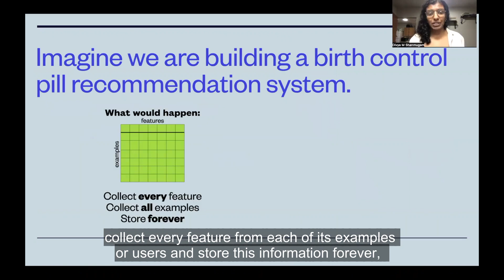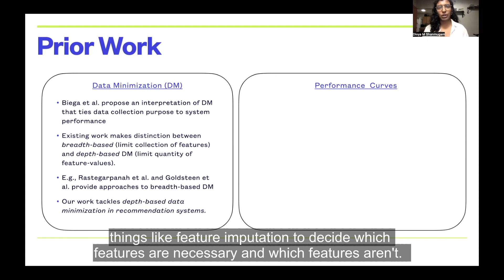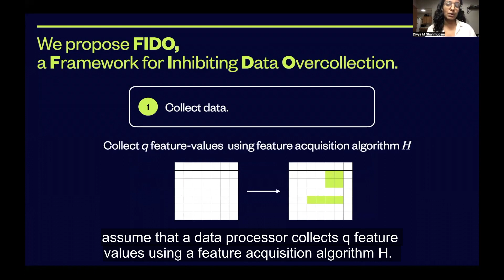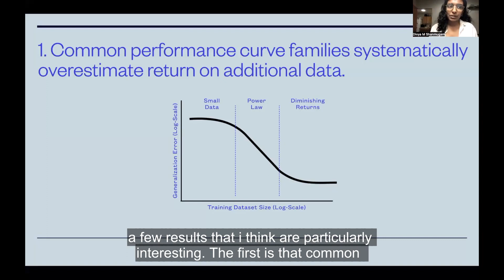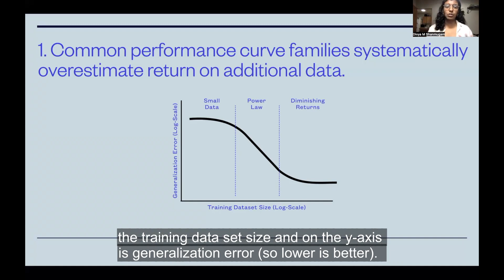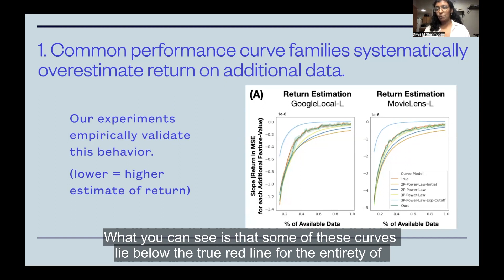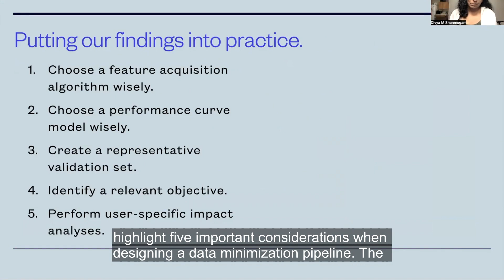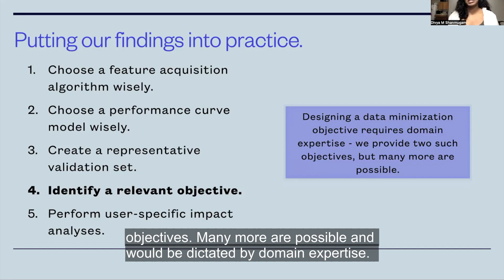Learning to Limit Data Collection via Scaling Laws: An Interpretation of GDPR's Data Minimization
Divya Shanmugam, Fernando Diaz, Samira Shabanian, Michele Finck and Asia Biega